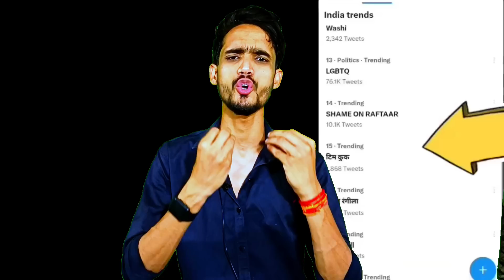honey Singh reply raftaar with Honey fan's | Album 3 song list Out Honey 3.O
my New Chennal Plz Support Me 💔